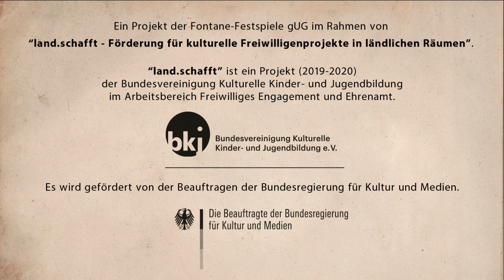Das ist mein Ding: Meine Sony RX10 III (Jordan T. A. Wegberg)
Habt ihr auch ein Lieblingshobby wie Jordan T. A. Wegberg aus Berlin? Dann macht mit bei unserer
virtuellen interaktiven Ausstellung „Das ist mein Ding“ 😊

Hier findet ihr alle weiteren Infos und ihr könnt außerdem nachlesen warum Jordan sein Lieblingsding so sehr liebt

Wir freuen uns auf eure spannenden Lieblingsdinge!

Das Projekt „Das ist mein Ding“ der Fontane-Festspiele gUG findet im Rahmen von „land.schafft – Förderung für kulturelle Freiwilligenprojekte in ländlichen Räumen“ statt. „land.schafft“ ist ein Projekt (2019–2020) der Bundesvereinigung Kulturelle Kinder- und Jugendbildung im Arbeitsbereich Freiwilliges Engagement und Ehrenamt. Es wird gefördert von der Beauftragten der Bundesregierung für Kultur und Medien.